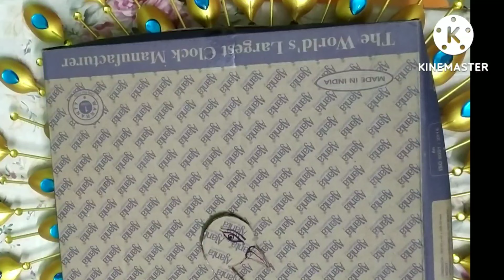Craft with Shampa -peacock designer wall clock # Plastic spoon craft# Home decor idea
My others vedeo link

Peacock wall clock - It's a beautiful idea for decor the clock and wall. barbeque sticks, plastic spoons, card board, golden colour, black & blue colour, pesta cell, black colour marker, glue gun, some stone beads this things are need for making peacock wall clock.   Peacock wall clock - It's a beautiful idea for decor the clock and wall. barbeque sticks, plastic spoons, card board, golden colour, black & blue colour, pesta cell, black colour marker, glue gun, some stone beads this things are need for making peacock wall clock.